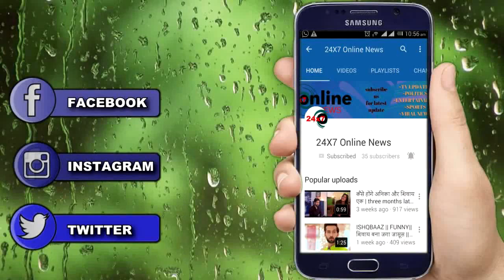ISHQ MEIN MARJAWAN || NEW PROMO ||DEEP ने क्यो बनाया तारा को अपना दुश्मन